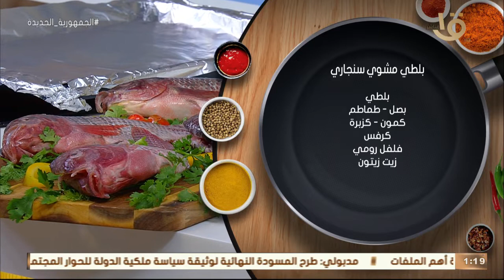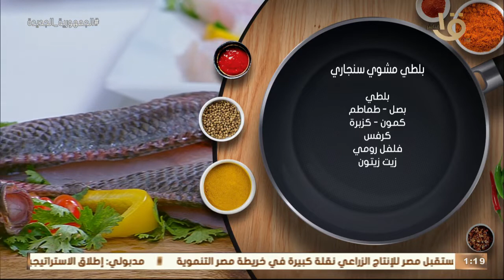أكلة أمي | البلطي المشوي سنجاري بالطريقة المغازية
أكلة_أمي
▶▶ Follow us ▶▶